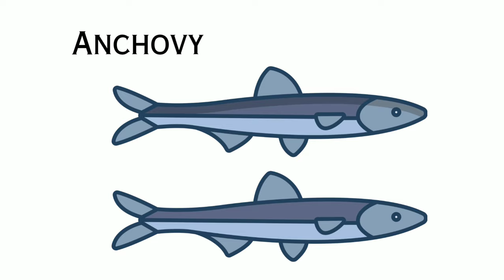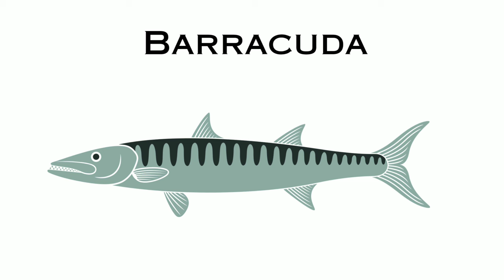Sea animals name in english / Sea animals video for kids / Marine or Ocean animals name